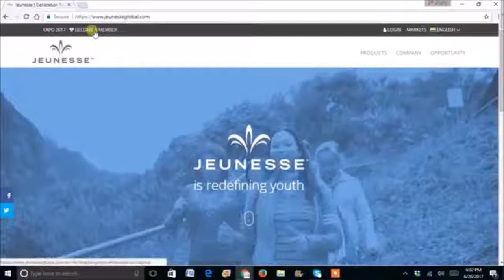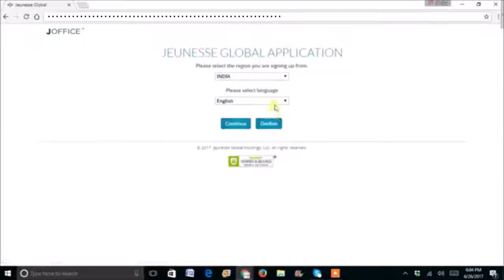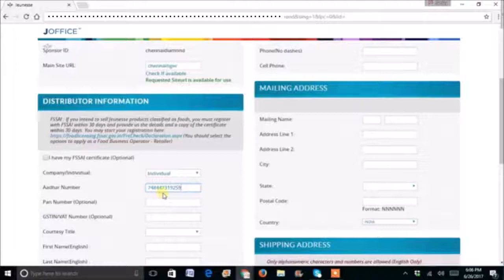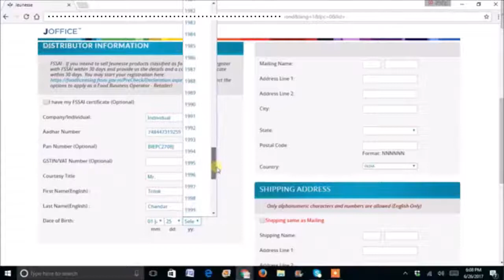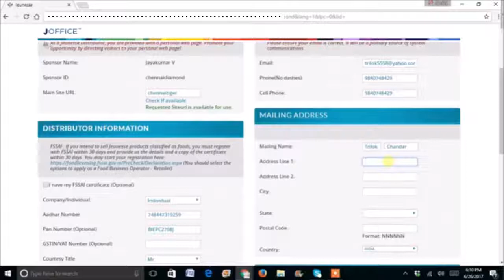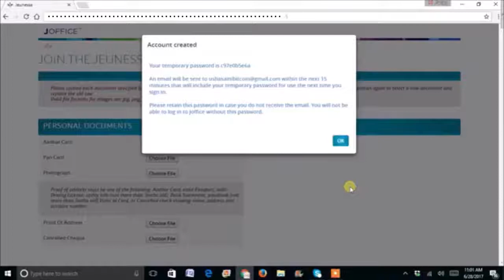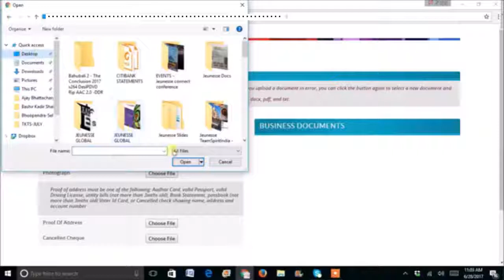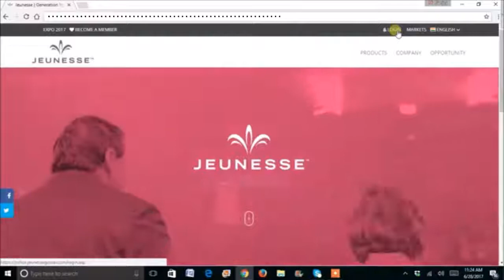Registration Jeunesse India in Hindi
svetags